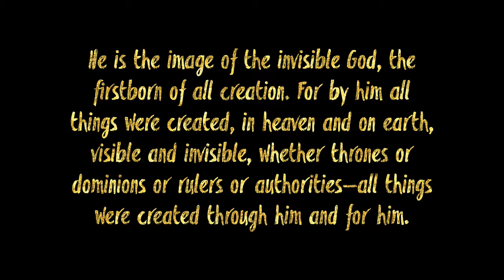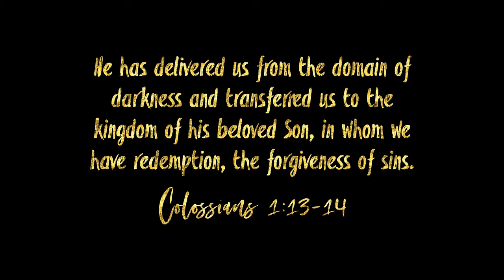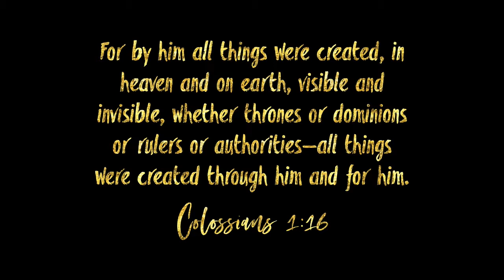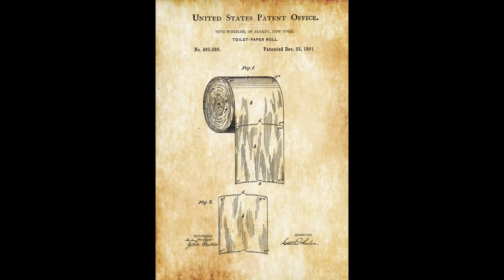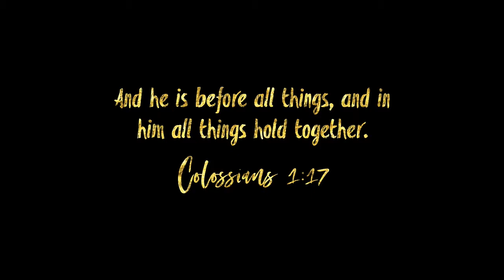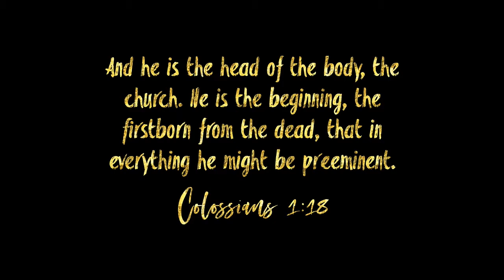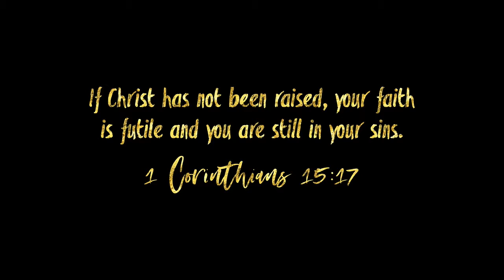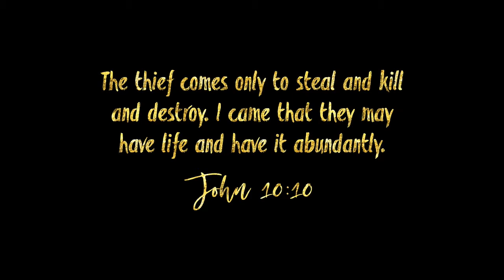Long Live the King | Easter 2019 | Ryan Climer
The King has risen from the dead and is seated on His throne! Long live the King!

The Verb Church is a non-denominational church in Little Elm, TX. Our mission is to follow Jesus through worship, community, and service.